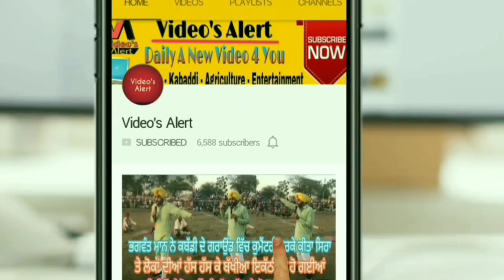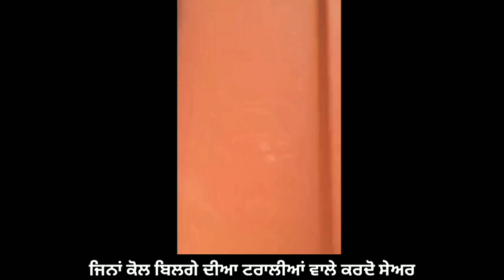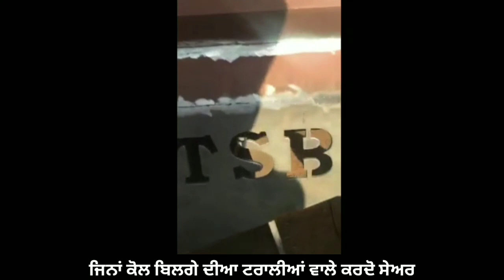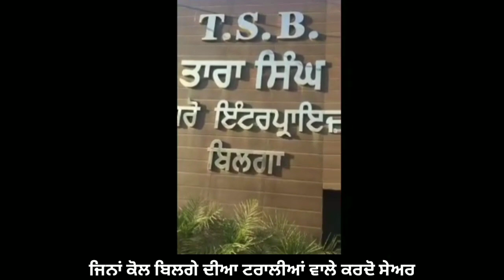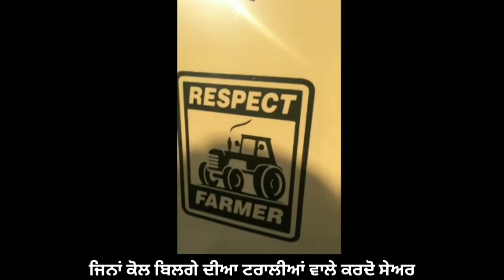Resham Singh Anmol Visited Tara Singh Bilga Industry for Bought Luxury Trailer ।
Punjabi singer Resham Singh Anmol Visited Tara Singh Bilga Industry